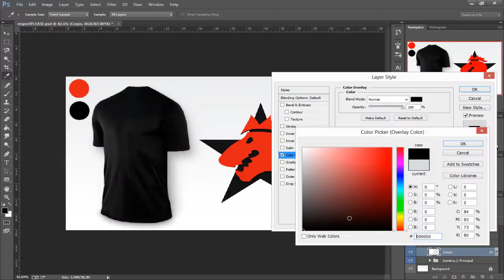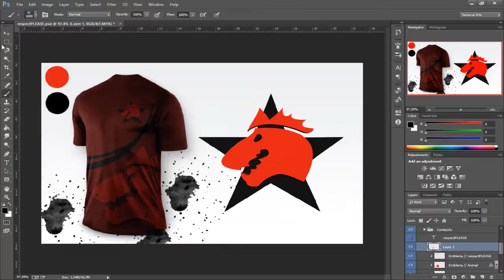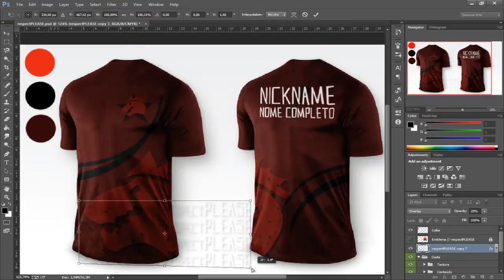Camisa do Clã respectPLEASE - Speed Art (Photoshop) | Samurai Arts Brasil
• Trilha Sonora: Dont Forget Me (by. TheSubherbz)

O Samurai Arts Brasil pode fazer isso por você e totalmente GRATUITO.

• Banners (YouTube/Facebook/Twitter/E Outros);
• Vetorização de Emblema;
• Logomarcas;
• Finais de vídeos;
• Avatar;

Realize seu pedido em nosso site.